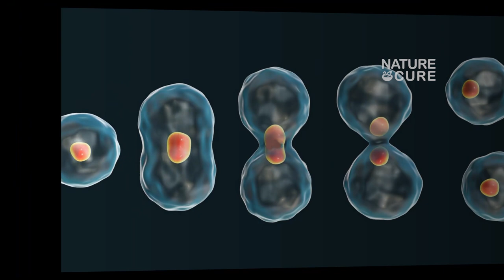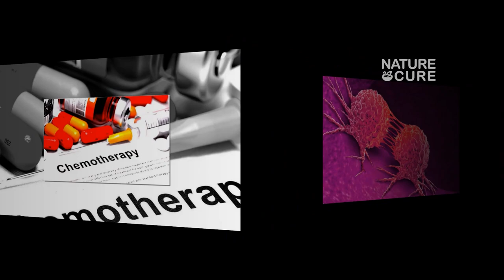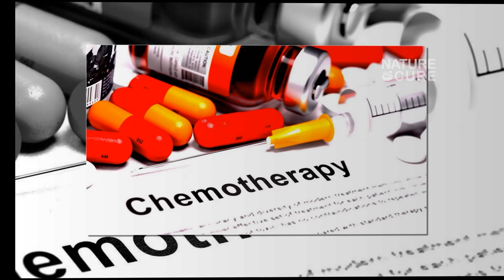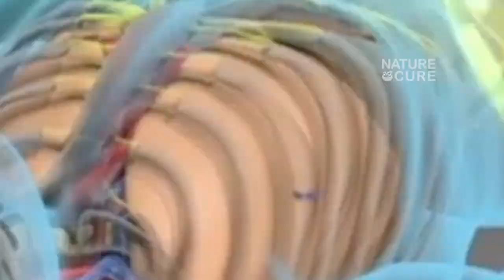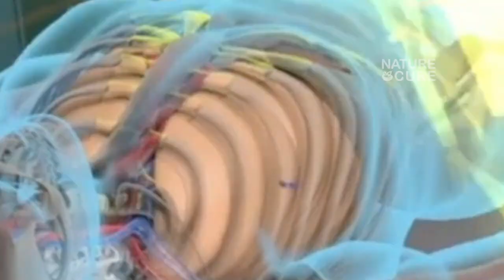What Are The Side Effects of Chemo and Radiation Therapy Treatment || Dr. BVR || Nature cure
What Are The SideEffectsOfChemoTherapy and Radiation Therapy Treatment || DrBVR || Nature cure

Chemotherapy works on active cells. Active cells are cells that are growing and dividing into more of the same type of cell. Cancer cells are active, but so are some healthy cells. These include cells in your blood, mouth, digestive system, and hair follicles. Side effects happen when chemotherapy damages these healthy cells.

Can side effects be treated?
Yes. Ayurveda has Solution for the treatment Punarjan Ayurveda is one of he best Ayurvedic solution for cancer treatment For more Information Please